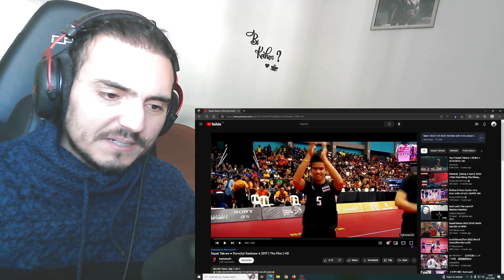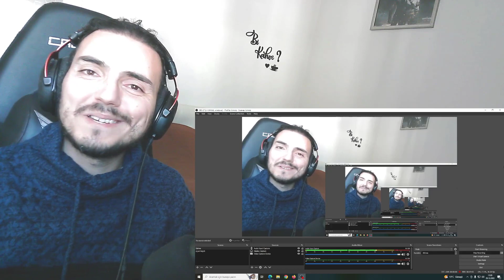Sepak Takraw ● Pornchai Kaokaew ● 2017 Reaction